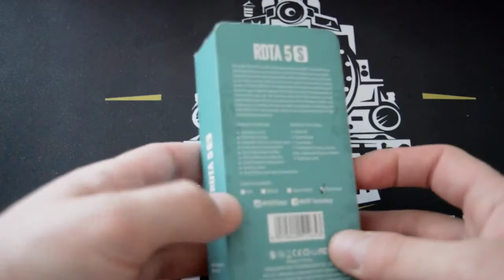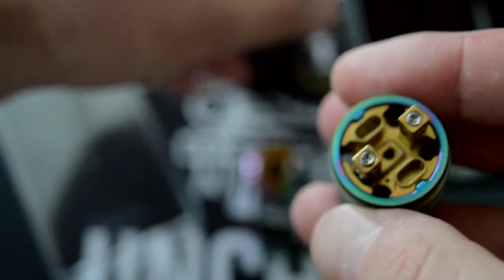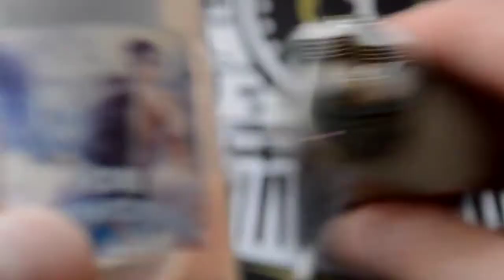IJOY RDTA 5S Rebuildable Dripping Tank Atomizer 2.6ml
IJOY RDTA 5S Rebuildable Dripping Tank Atomizer 2.6ml    $17.99